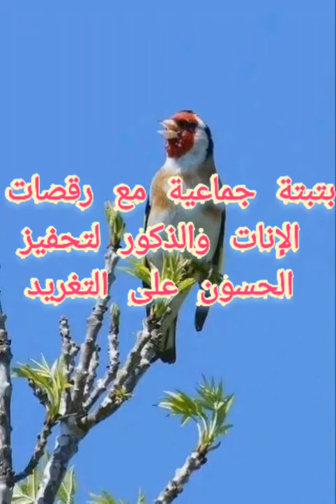بتبتة جماعية للحسون مع رقصات الذكور والإنات للتحفيز على التغريد والتزاوج